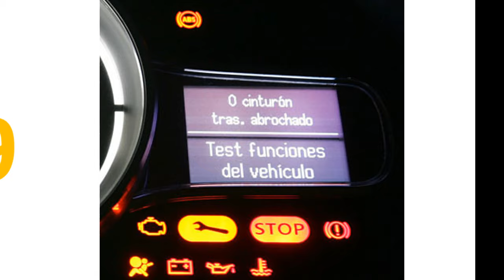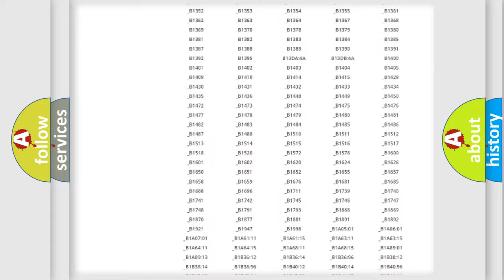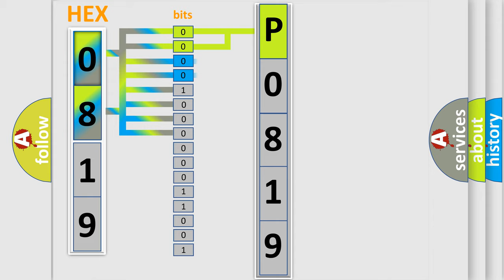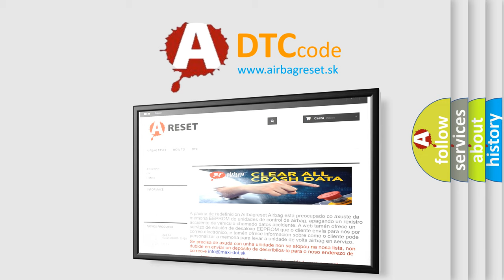DTC KIA P0819 Short Explanation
Contents:
0:21 Basic DTC analysis according to OBD2 protocol standard.
1:48 Insight into programming
2:58 A diagnostically understandable description of the Diagnostic Trouble Code
3:05 Basic error definition

Make
Kia
Code
P0819
Definition
XX Vehicle Identification Number Information Not Programmed
Description
The only requirements are voltage and ground
Cause
The control module has detected that the VIN is not programmed